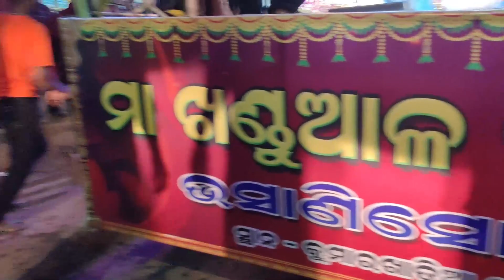JATANI GANESH PUJA BHASANI 2023 || ODISHA BIGGEST BHASANI | 50+ DJ SETUP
JATANI GANESH PUJA BHASANI 2023 || ODISHA BIGGEST BHASANI

Jatani Ganesh Puja Bhasani 2023

Jatani Famous Ganesh Puja 2023

Ganesh Puja Bhasani 2023

Jatani Ganesh Puja

Talcher Ganesh Puja Bhasani 2023
Jatani ganesh puja
jatani ganesh puja bhasani
MKP dj
The grand Dj
Big Boy Toy Dj
Pari Antivirus dj
Modern Audio dj BBSR
Omm Pro
Lucky V3